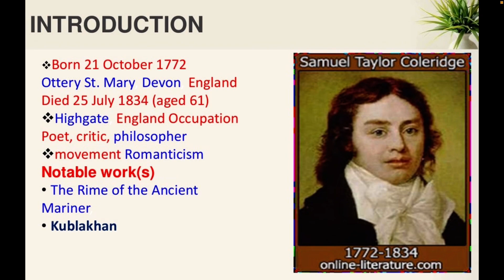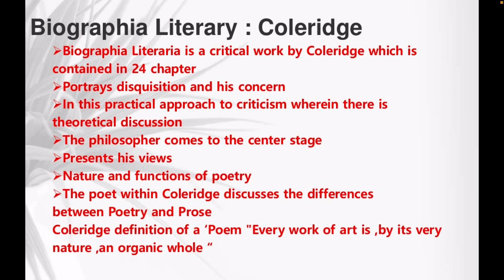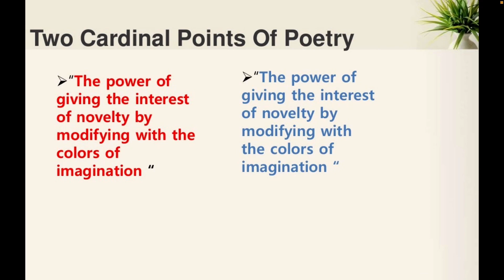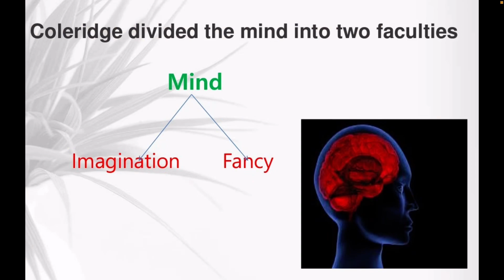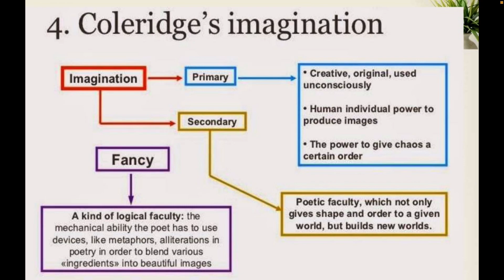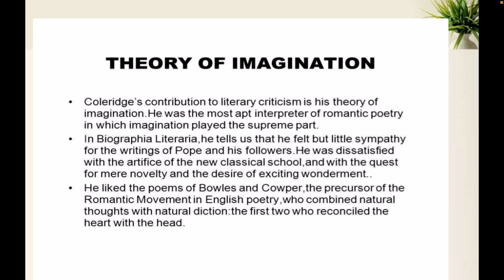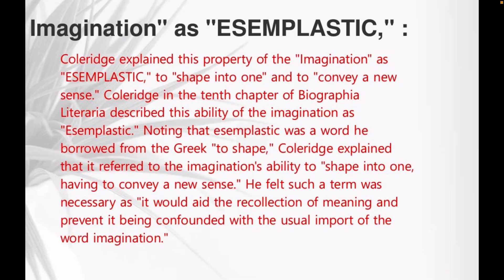BIOGRAPHIA LITERARIA S.T COLERIDGE